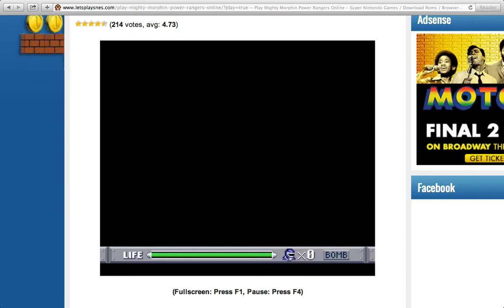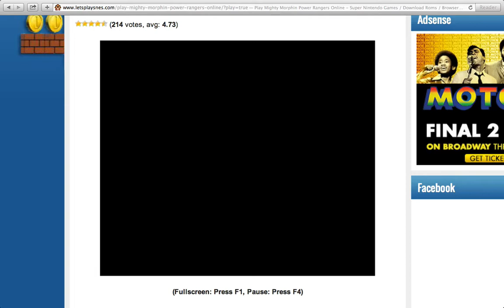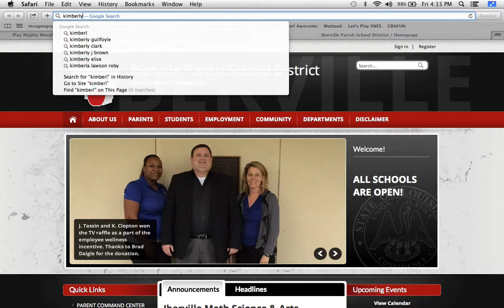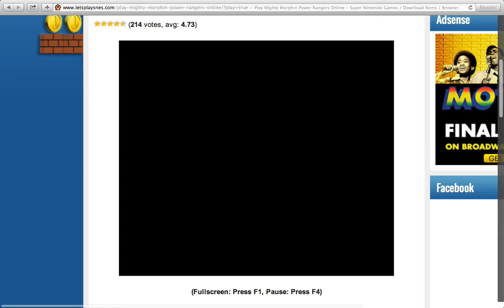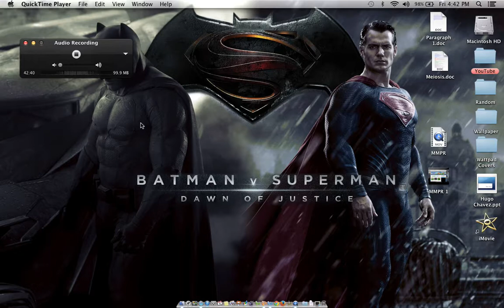Leonard Gaming - Mighty Morphin' Power Rangers (Part 2)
Time for part 2. It's Gamin' Time!